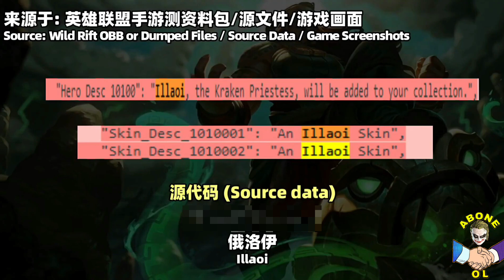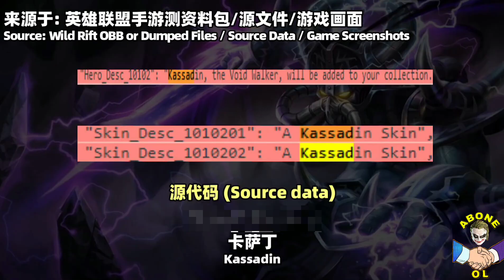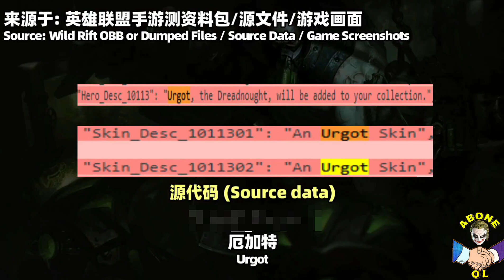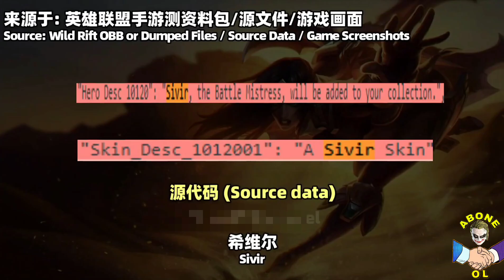WİLD RİFT YENİ GELECEK ŞAMPİYONLAR SIZDI | LOL MOBİLE YENİ HEROLAR GELİYOR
wild rift Senna , Lucian , Riven , İrelia New champions

👇 DİKKAT ÇEKEN İÇERİKLERİMİZ